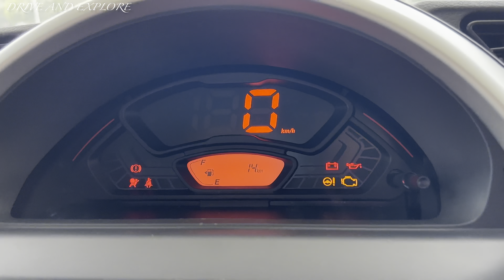maruti s presso vxi plus 2023 | maruti s presso black vxi plus | full walkaround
maruti s presso 2023 | maruti s presso all black

s presso vxi plus model
s presso 2023
maruti s presso vxi plus
maruti s presso black colour
s presso all black
s presso second top model

HELLO WELCOME TO DRIVE AND EXPLORE CARS

KIRAN MOTORS Ltd.